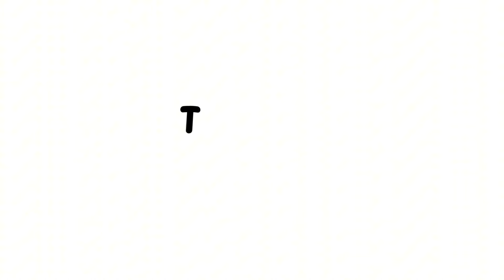Rangili Pichhodi / Pahadi-Song / Dance Cover by New Hope Dance Studio / Abi Wagle -Choreography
Pichhdi Rangil pahadi Song llAbi Wagle Dance Choreography

Hello Everyone ❤️

Hope you guys doing well, Here We Come With Our New Dance Choreography Video..

Dancers : Rojina dhakal , Uma Khatri ,Nisha Baduwal ,Aashika Gautam ,Ixchita Tiwari , anny shrestha , unisha tamang , Sanbhi Bharati
Choreographer : Abi wagle :
Studio Name  : New Hope Dance Studio
Location : Jorpati NARAYANTAR  (Side to lama petrol pump )

Editing : Abi Wagle

Feedback is always appreciate